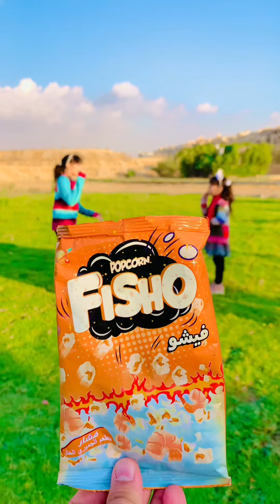من روائع فيديوهات چنى و ملك 🥹😍💔